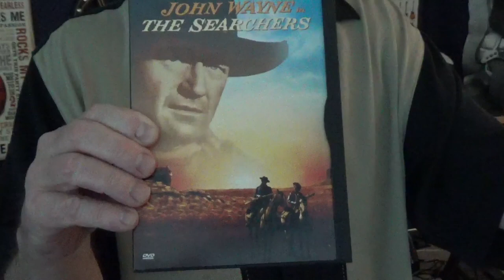Flashback Friday! - A BUDDY HOLLY TRIBUTE | Play Guitar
It's all about Buddy Holly and his enormous contribution to Rock & Roll.  We hope you enjoy!